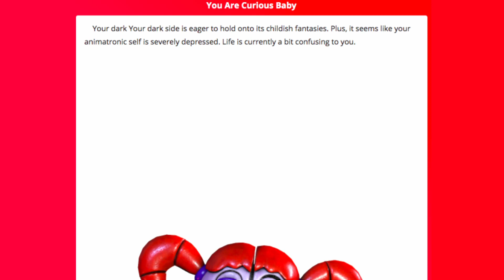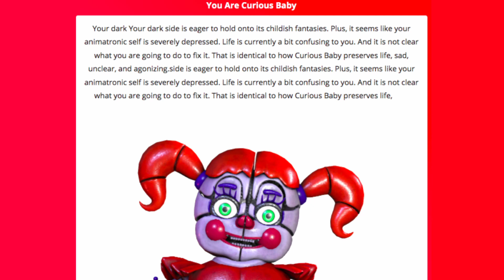FNAF Personality Tests are Wild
My Animatronic Self is Severely Depressed 😭😭😭